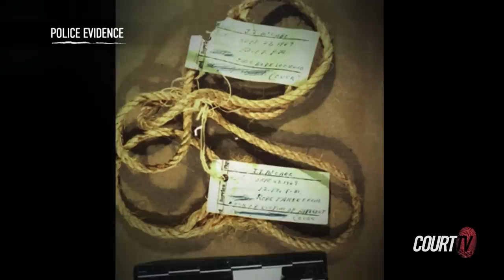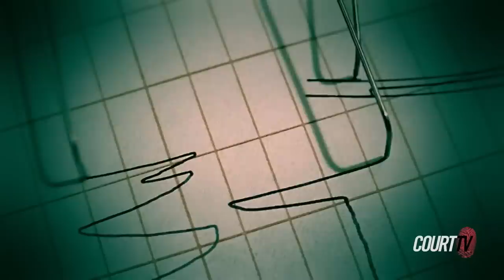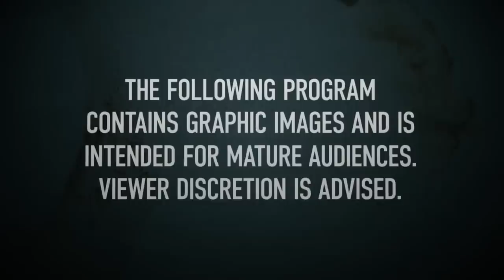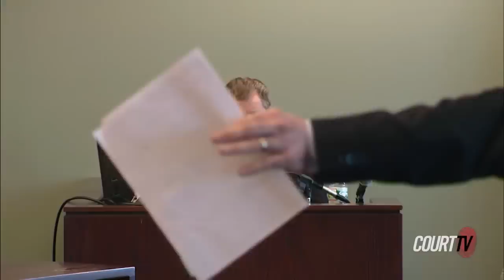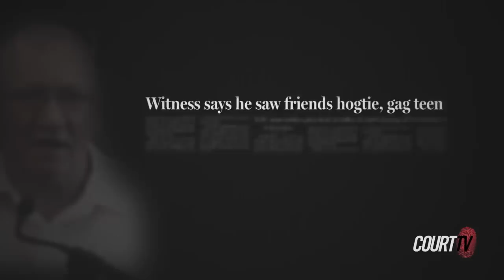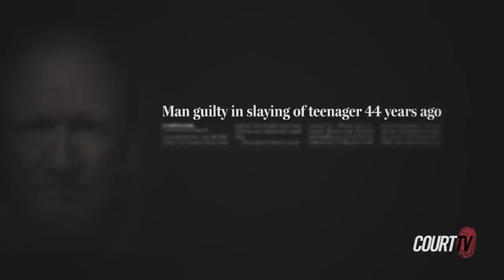'Deadly Dance' Someone They Knew with Tamron Hall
SOMEONE THEY KNEW w/ Tamron Hall E15 'Deadly Dance' | The discovery of John McCabe's body in an abandoned lot launched an  investigation that lasted 40 years and turned childhood friends into  bitter enemies.